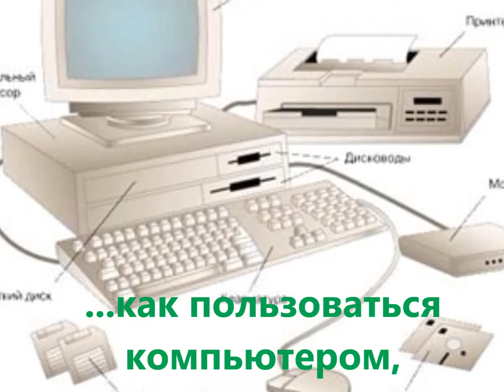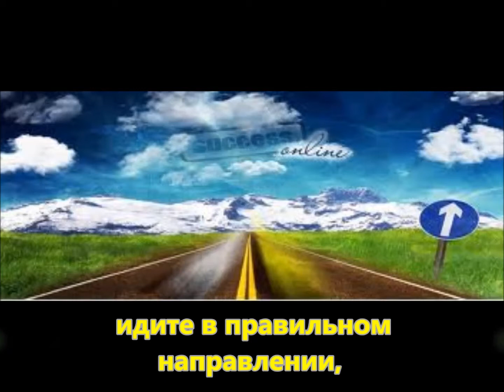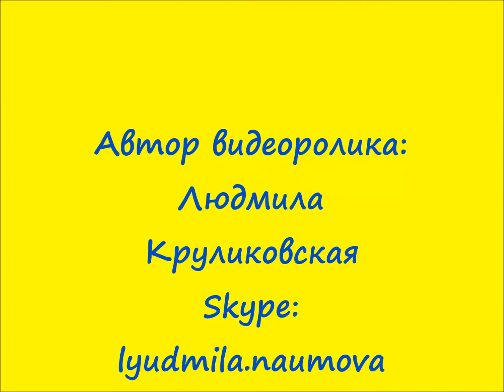Мой фильм "Школа "Успех в Internet PRO100""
Международная школа "Успех в Internet PRO100" поможет тебе достичь Успеха!